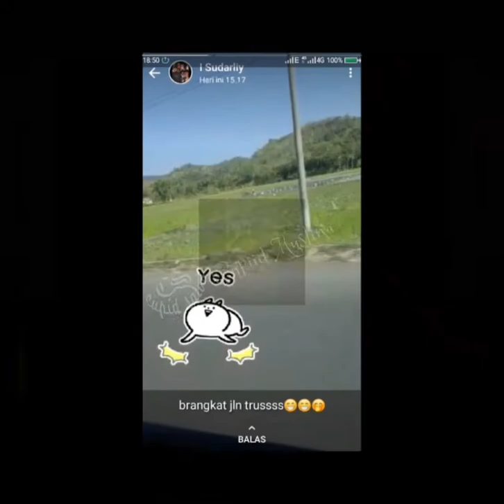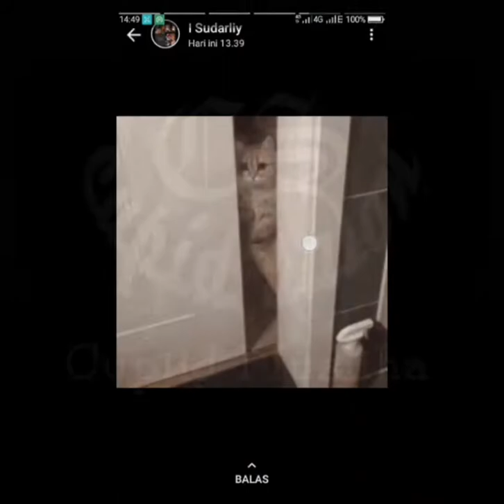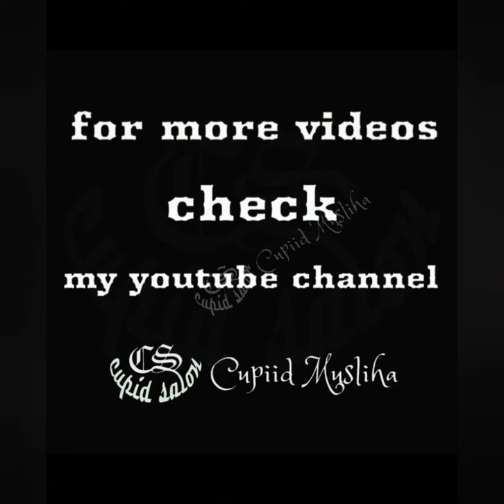status WA ibu 20220909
Song title :
"Layang-layang"